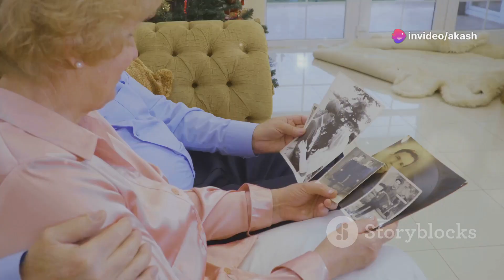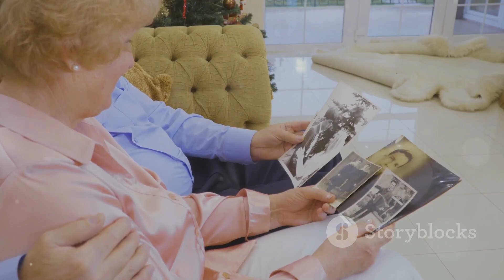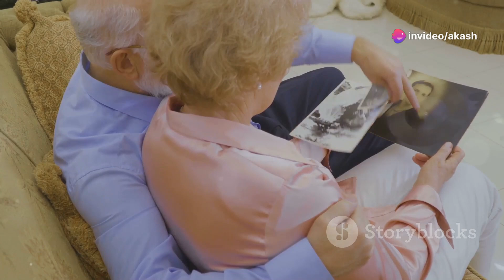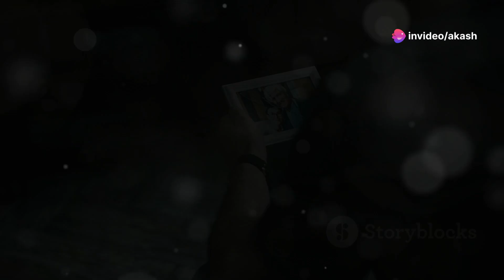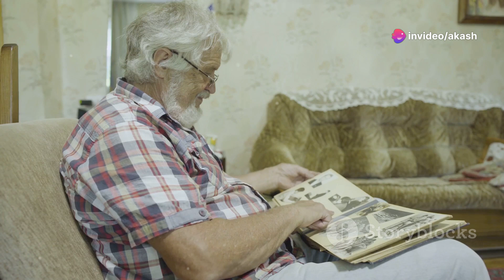AJAY AND PRIYA love story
Eternal Love: Ajay & Priya's Unbreakable Bond by Akash's Workspace

OUTLINE:

00:00:00 A Love Story in Full Bloom
00:01:12 A Storm in Paradise
00:02:26 Courage and Determination
00:03:47 Love Conquers All
00:04:56 A Community United by Love
00:06:29 The Heartbreaking Goodbye
00:07:47 Priya's Promise
00:08:49 Their Love Lives On